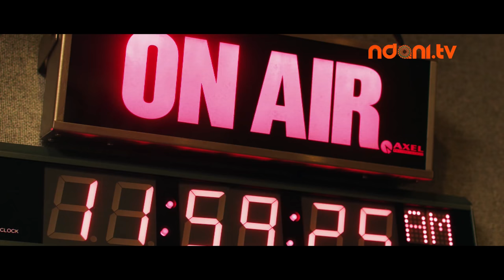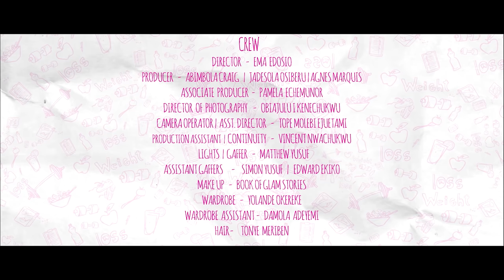SKINNY GIRL IN TRANSIT S3E1 : BACK AT ONE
At the end of last season, Tiwa walked in on Mide getting cosy with his ex, Nadine, and she decided to avoid him for good. Things get pretty weird at the office for everyone, and Mama Tiwa is about to have some problems of her own.